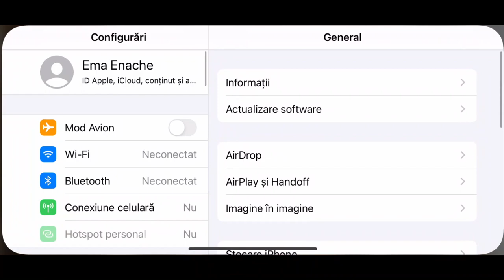My Talking Tom Friends Gameplay Walkthrough - Part 6 (Android&IOS)